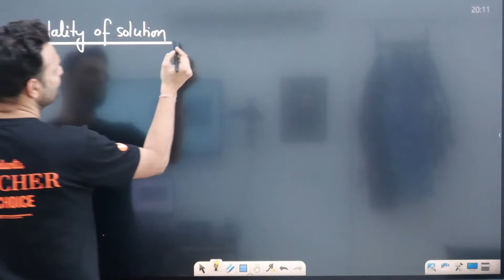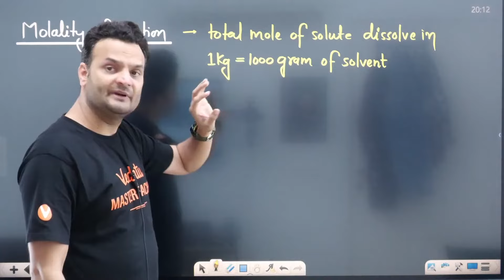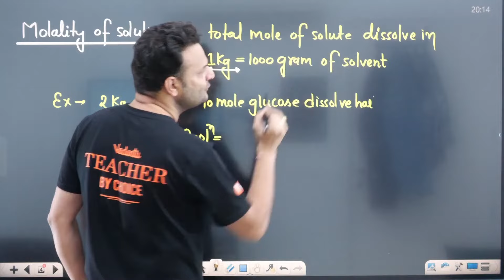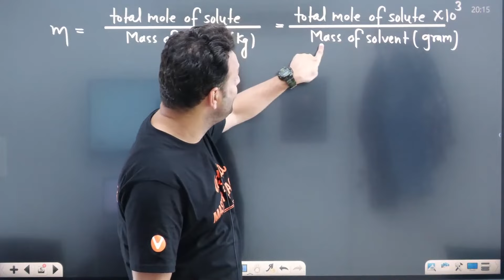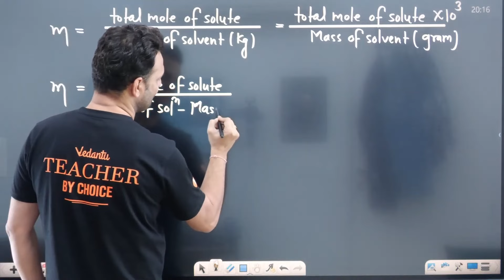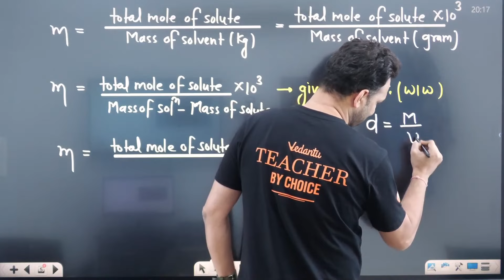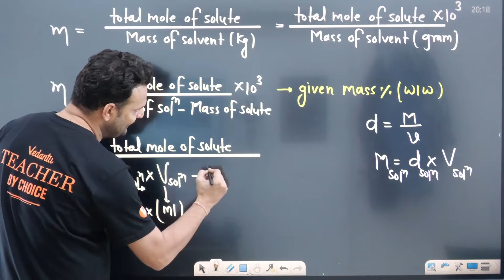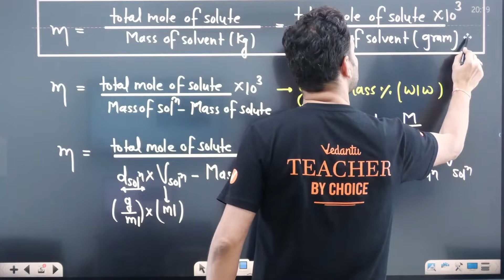NEET 2025 | Molality of solution | Sarvesh Sir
▶️ Click to Purchase Manthan NEET 2.0+ with NYTS Test Series Combo

Join Sarvesh Sir for a clear and concise explanation of the Molality of Solutions, essential for NEET 2025 aspirants. In this video, you will learn about the concept of molality, its calculation, and its significance in various chemical solutions. Sarvesh Sir simplifies this important topic to help you grasp the fundamentals and apply them effectively in your NEET Chemistry preparations.